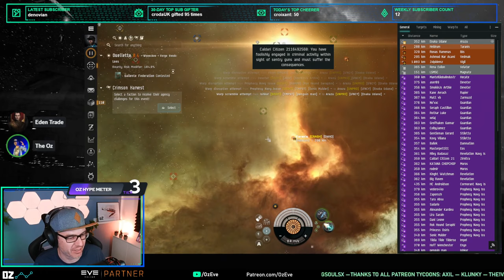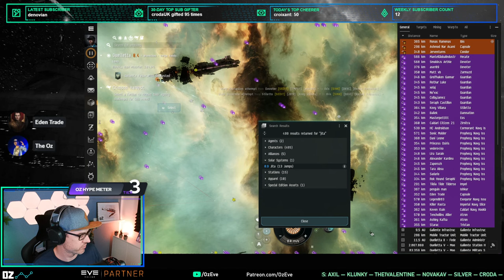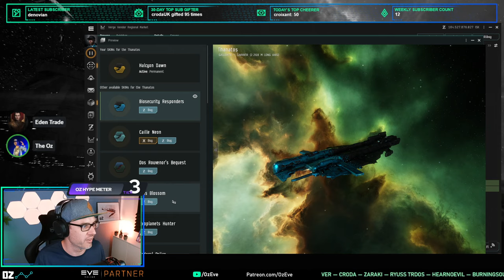[EVE Online Battle] Freighter bait turns into 50 billion+ dread brawl!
This was the Eden Trade / Oz Halloween event. Eden and a support fleet trucked an Obelisk through low sec. INIT dropped dreads. Sedition counter-dropped some more. Thanks all! Fun stuff!

If you like my content, I would highly appreciate your support on Patreon OZ's Twitch stream Link to our community discord Create a new Eve account and receive 1M skill points for free if you use this